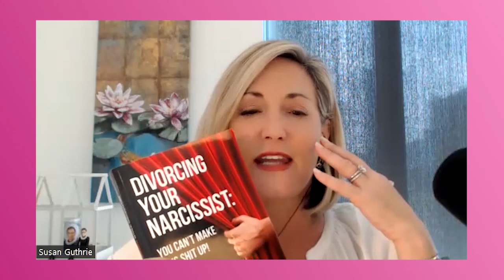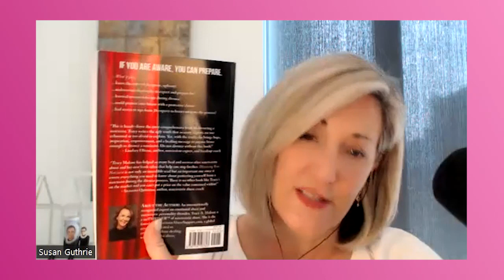The Biggest Mistake People Make When Divorcing a Narcissist with Tracy Malone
Host, Susan Guthrie welcomes back Tracy Malone to discuss some of the mistakes people make when divorcing a narcissist!

Returning guest Tracy Malone is the author of Divorcing Your Narcissist: You Can't Make This Shit Up! Divorcing a narcissist is a hot topic these days. In fact, there is so much information that is clickbaity or based on myths about it. Tracy’s book is the most comprehensive compilation of tips, insights, case studies, and personal experiences about what it is like to divorce a narcissist.

In this episode, Tracy and Susan explore some of the 14 common and biggest mistakes of divorcing a narcissist that Tracy has compiled and share practical advice for avoiding them.

Tracy Malone is an author, speaker, educator, and international emotional resilience coach.

Conversation Golden Nuggets:

The adversarial mindset, “How to BEAT a narcissist” is so harmful. Tracy shares her thoughts on the topic.  Instead of “how to fight,” think “how to cope or prepare”
“Don’t call them a narcissist! It’s going to poke the bear, enrage them more, and set the whole divorce on a different trajectory.”
Check your expectations when it comes to justice in the family court and pick your battles!
Make the parenting plan as inclusive as possible and considers the growth of your children
If you are aware, you can prepare. Plus, why it is important to have a team or support system during your divorce

Listen to this episode to learn as much as you can about divorcing a narcissist and then move forward with awareness!

About this week's special guest: Tracy Malone

Tracy Malone Author, Speaker, Educator, and International emotional resilience coach. She is a surTHRIVER of abuse herself and the founder of Narcissist Abuse Support.com.  Tracy has a popular YouTube channel and podcast that has reached millions of survivors.

Book:  DIVORCING YOUR NARCISSIST: You Can't Make This Shit Up!

What to Expect When Divorcing a Narcissist: If You Are Aware, Then You Can Prepare with Tracy Malone

MEET OUR CREATOR AND HOST:

SUSAN GUTHRIE®, ESQ., the creator and host of The Divorce and Beyond® Podcast, is nationally recognized as one of the top family law and divorce mediation attorneys in the country.  Susan is a member of the Executive Council of the American Bar Association Section of Dispute Resolution and is the Founder of Divorce in a Better Way® which provides a curated selection of resources and information for those facing divorce and other life changes.

Internationally renowned as one of the leading experts in online mediation, Susan created her Learn to Mediate Online® program and has trained more than 18,000 professionals in how to transition their practice online.  Susan recently partnered with legal and mediation legend, Forrest "Woody" Mosten to create the Mosten Guthrie Academy which provides gold standard, fully online training for mediation and collaborative professionals at all stages of their career.

Follow Susan Guthrie and THE DIVORCE AND BEYOND PODCAST on social media for updates and inside tips and information:

Susan Guthrie on Facebook @susanguthrieesq

Susan on Instagram @susanguthrieesq

Susan on Twitter @guthrielaw

We'd really appreciate it if you would give us a 5 Star Rating and tell us what you like about the show in a review - your feedback really matters to us!

Don't forget to visit the webpage and sign up for the free NEWSLETTER to receive a special welcome video from Susan and more!!